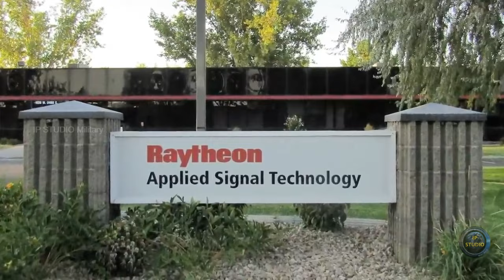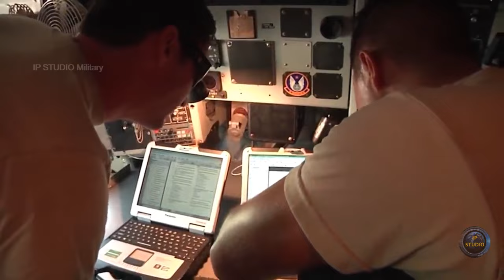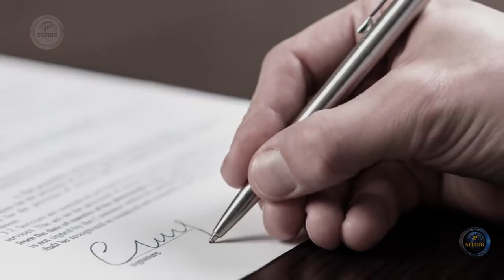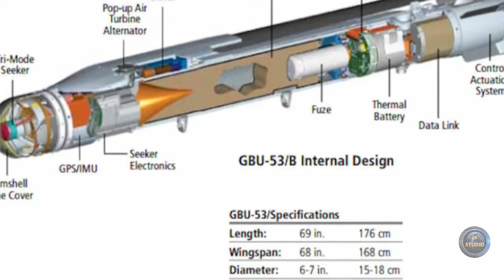GBU 53B StormBreaker – американская планирующая бомба с высокоточным наведением.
Raytheon поставит на склад США 1500 управляемых высокоточных бомб GBU-53/B StormBreaker на сумму 320 миллионов долларов. Робота будет выполнятся в штате Аризона до июня 2027 года.
Правительство Норвегии заказало 580 планируемых бомб GBU-53 StormBreaker (ранее была известна как SBD-2) в размере 293 миллионов долларов.